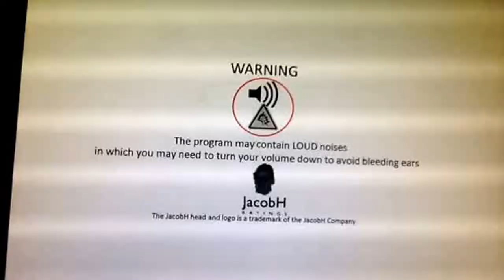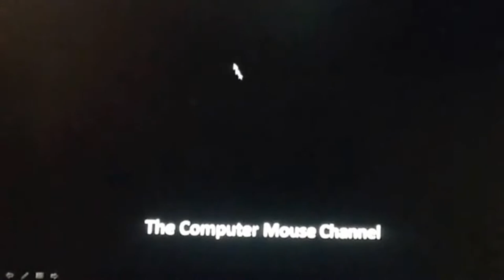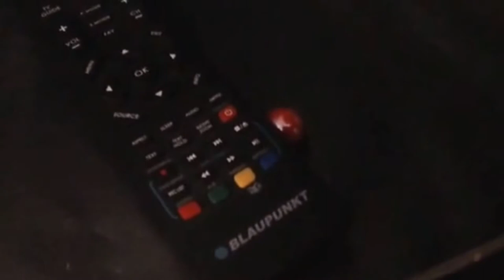New Marble Show - 'Happy TV Time'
Contains scary scenes (including 1 or 2 jump-scares) and some language unsuitable for persons under 13 years of age.

THE MARBLES JUST KEEP ON ROLLING!!!
Season 3 finally came onto the track.

In this episode, Sunny decides to watch some TV. What will happen?